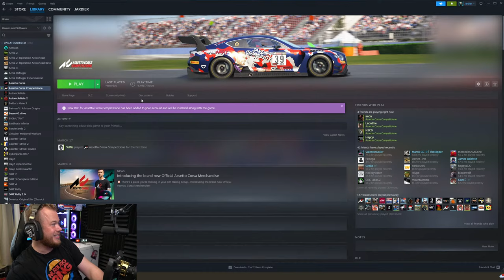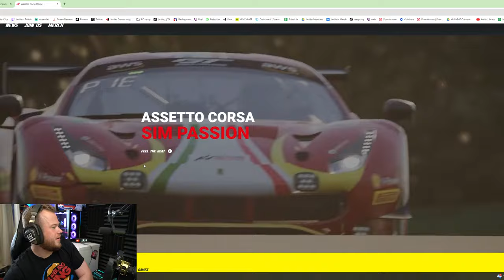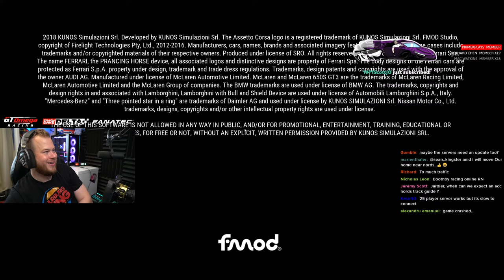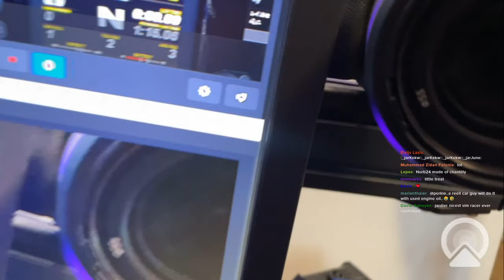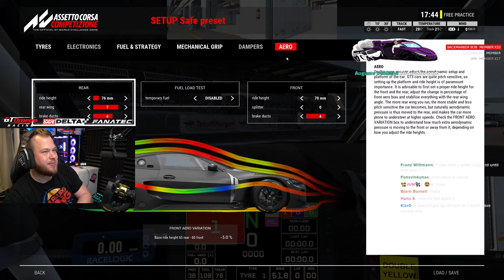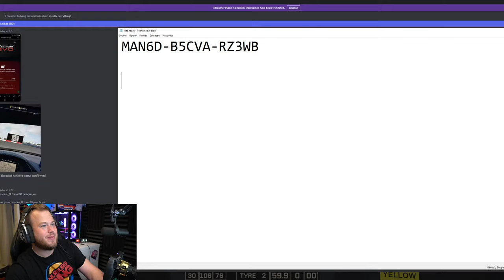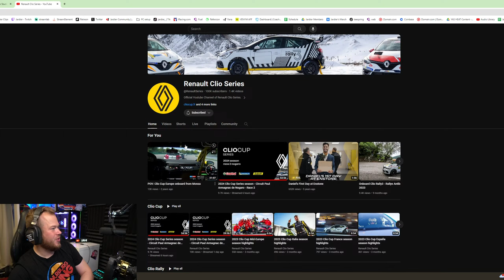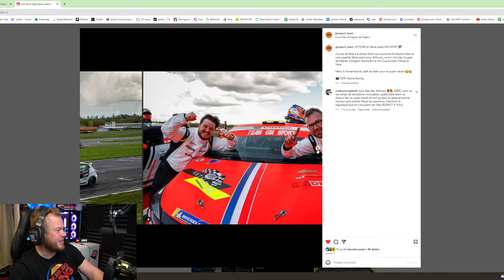ACC NURBURGRING NORDSCHLEIFE IS FINALLY HERE!!!